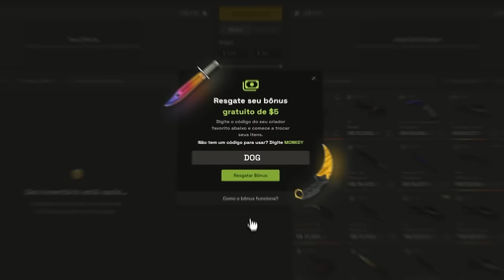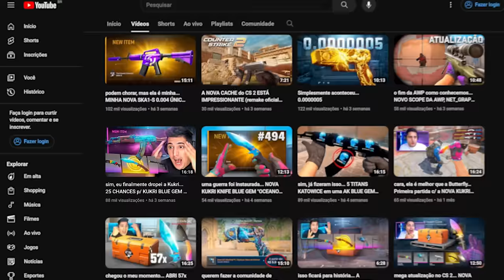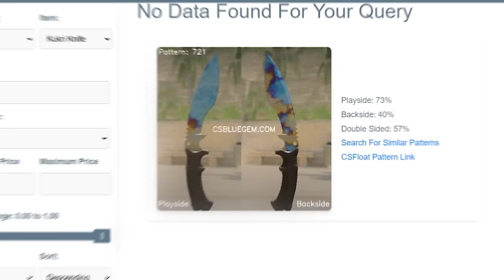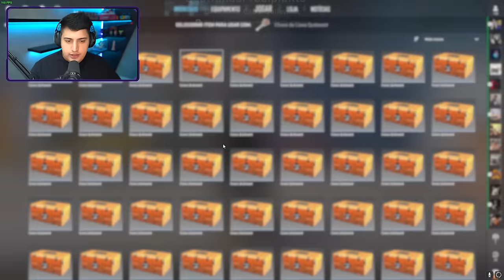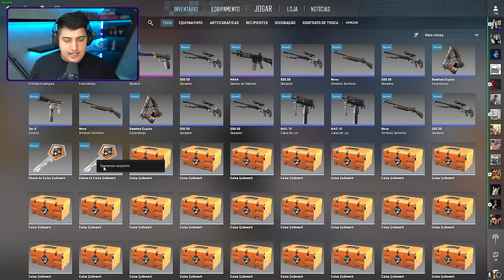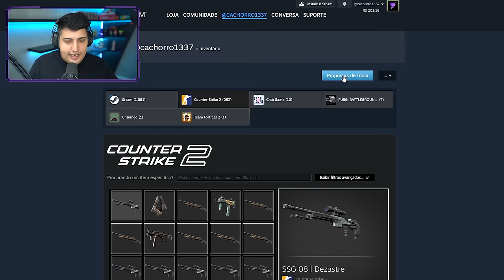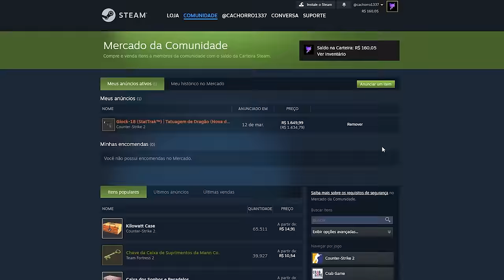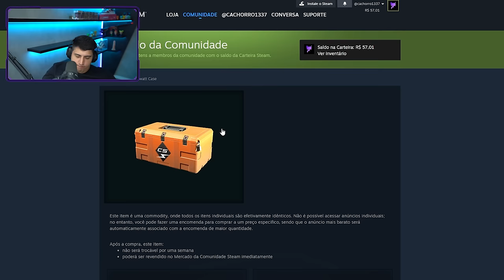MANO??? ELA TEM MUITO AZUL... Merecido demais, eu to feliz por ele (ABRI 67x CAIXA KILOWATT no CS 2)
• Cupom DOG: 10% bonus + 0,50 de graça :)

Não me aguentei e comprei dezenas caixas da nova Kilowatt Case para continuar em busca de ganhar mais uma Kukri Knife, mas dessa vez uma Blue Gem!